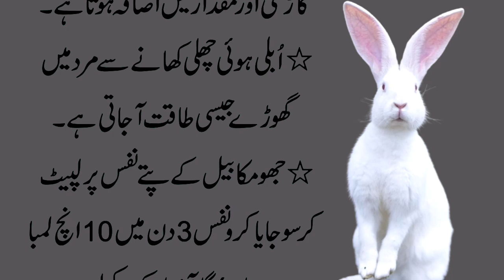Psychology facts abuot Woman _ Agar aurat ye ishara karnay lagay to samjna _ Fahad quotes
Suhaag Raat Manane Ka Tarika _ Shadi Ki Pehli Raat Seel Torne Ka Tarika In Urdu

6 Romantic Things to Do for your Wife _ Factful Urdu Hindi ! Totkay hi totkay

Haq baat khany se mat darro jo bhi preshani ap ko ajay kbi bhiap ko | Totkay He Totkay

Blessing Every Couple Quotes Motivational and Inspirational Video Daily Urdu Stories - Totkay

Raat Ko Bar Bar Peshab ay to Gurr Me Ak Chez Mila Kr Kha Jao (Eat one grain with jaggery) Aqwal Urdu

Woh samajhtey they tamasha hoga Humne chup reh kar baazi palat di @AlHaqKnowledge786

Kano Say Kam Sunai Deta Ho Ya Naxar Kamzor Ho One Thing For Hearing Loss || New  Aqwal in Urdu ||

I declare that all photos slideshow belongs to me. all are taken from Google Image search and using the advanced image search options. We do not mean to victimize anybody emotionally.